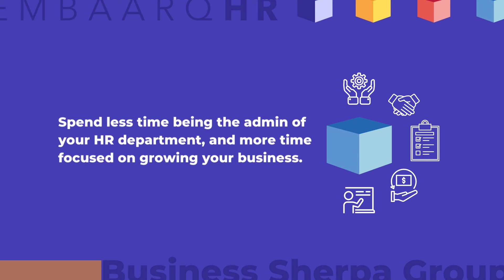Free up time with HR Experts + Technology | EmbaarqHR Powered by Business Sherpa Group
When you've grown tired of being the HR department for your business, we recommend checking out EmbaarqHR. EmbaarqHR is our solution that combines Human Resource experts with an all-in-one HR platform to help smaller businesses have a full HR function.

Business Sherpa Group.
A business solutions company. Strategic and operational professionals providing flexible consulting services to SMEs.

Human Resources・Managed Recruitment・Bookkeeping・Executive Solutions